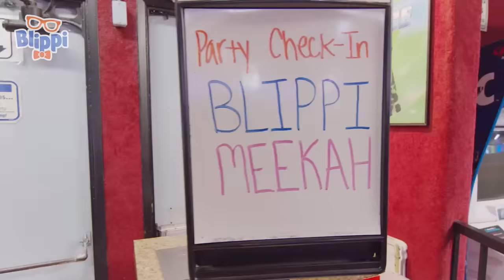Day of Color Play Fun & Games | Blippi & Meekah Best Friend Adventures | Playground Videos For Kids